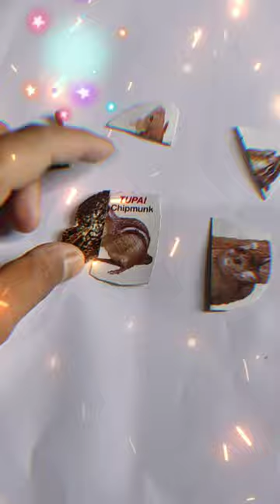Chipmunk Short Puzzle